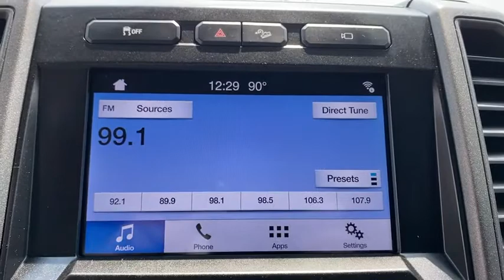2019 Ford Super_Duty_F-250_SRW Granbury, Fort Worth, TX KEF01064C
Ingot Silver Metallic Used 2019 Ford Super_Duty_F-250_SRW available in Granbury, Texas at Mike Brown CDJR. Servicing the Fort Worth, TX area.

Looking for a clean well-cared for 2019 Ford Super Duty F-250 SRW? This is it. At home in the country and in the city this 2019 4WD Ford Super Duty F-250 SRW XL has been wonderfully refined to handle any occasion. Smooth steering superior acceleration and a supple ride are just a few of its qualities. In addition to being well-cared for this Ford Super Duty F-250 SRW has very low mileage making it a rare find. This vehicle wont last long take it home today. You could keep looking but why? Youve found the perfect vehicle right here.